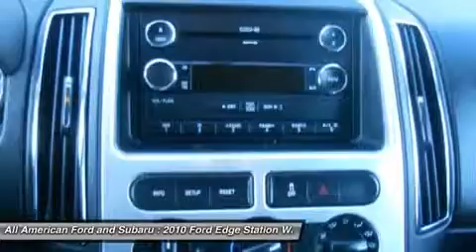2010 FORD EDGE Old Bridge, NJ U89438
2010 FORD EDGE Old Bridge, NJ
Stock# U89438

By the way did I mention it's also Ford Certified giving you a 7 Year / 100K Warranty? 24/7 Roadside Assistance. 172-point inspection. Whenever your vehicle needs to visit our shop we'll provide you with pick-up and drop off service, service loaner or while you wait check out the all new All American gym. We always offer low finance rates whether you have good or challenging credit. We offer a large selection of Extended Warranties to fix any budget. A CarFax report is available upon request. This Vehicle's Stock# is U89438.